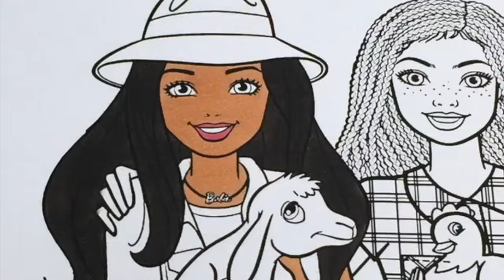Barbie and Friends Makeover as Disney Princess Coloring Compilation Ariel Moana Tiana Mulan Jasmine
Today we have a Barbie and Friends Makeover as Disney Princess Coloring Book Compilation . We transform Barbie and her Friends into Belle , Cinderella , Mulan , Jasmine , Merida , Tiana , Rapunzel , Elena , Snow White , Moana and Ariel .